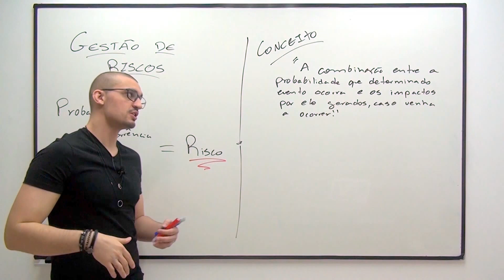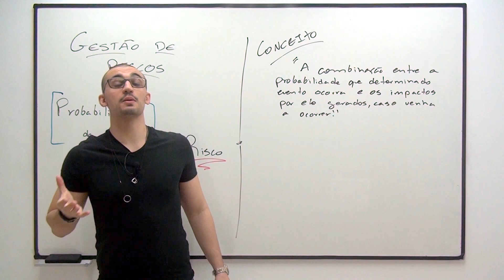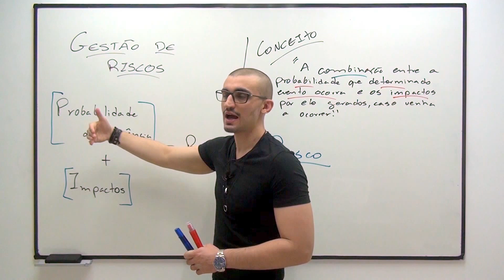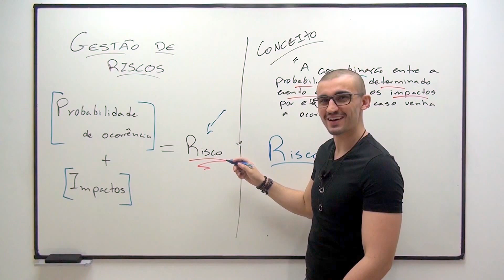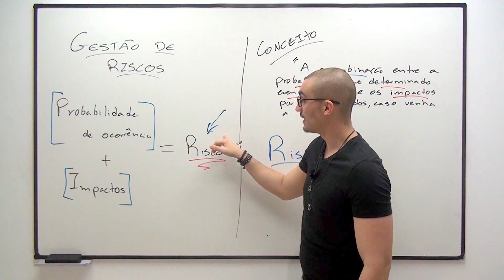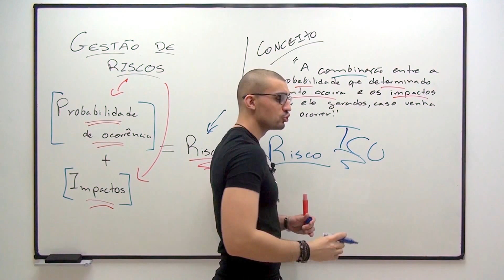Gestão de Risco - Aula 01 (Conceitos Iniciais)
Adquira agora sua apostila com mais de 400 questões comentadas, clique